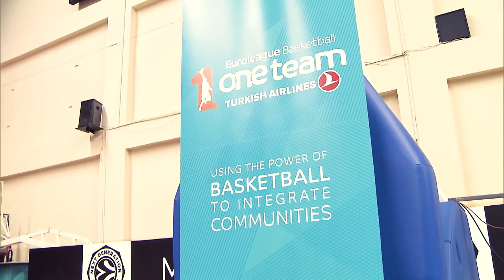One Team takes starring role at Final Four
Euroleague Basketball's social responsibility program One Team once again put at-risk groups in need of community integration under the spotlight with a series of successful activities at the Turkish Airlines EuroLeague Final Four in Istanbul.